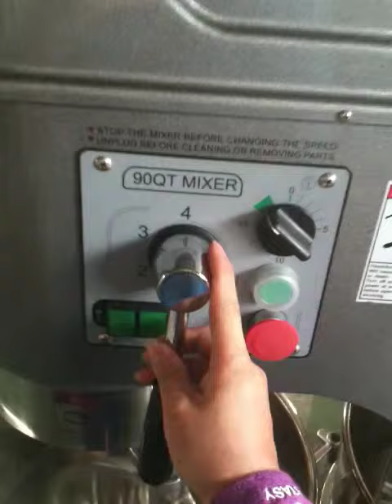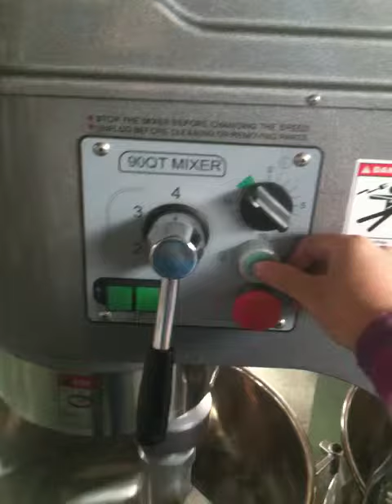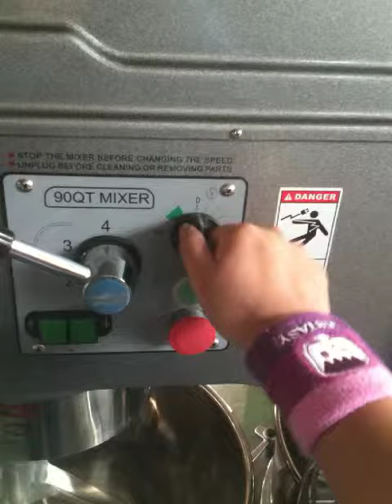T90攪拌機 (90公升) 操作面版介紹 x 瑞輝食品原料餐飲設備king dog since1980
親愛的客戶妳好　感謝洽詢　我們將盡快回覆
歡迎加入我們的FB官方粉絲團
更多餐飲資訊即時分享!!
瑞輝食品原料餐飲設備king dog since1980
瑞輝官方網站

產品名稱      :T90QTA 齒輪式四段速攪拌機
型號Model     :T90QT(手動升降) / T90QTA(自動升降)
容量capacity  :90QT
產品規格Specification:780X110X1520
麵粉承載量Flour capacity:35KG
馬力Motor     :5HP
轉速Rpm       :69X121X204X356
淨重          :450KG

標準配備:不銹鋼桶.螺旋勾.攪拌扇.打蛋器.料桶車
Standard features: stainless steel barrel, spiral hook. Stirring fan. Whisk. Carrying vehicles

選購配備:安全護網.傳動頭.切菜器.自動升降裝置
Optional: security guard. Drive head. The cooking device. Automatic lifting device